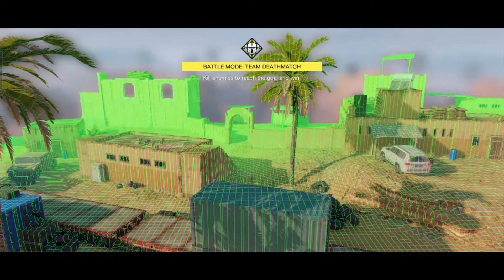BATTLE PRIME Gameplay[ TEAM DEATHMATCH]Rank